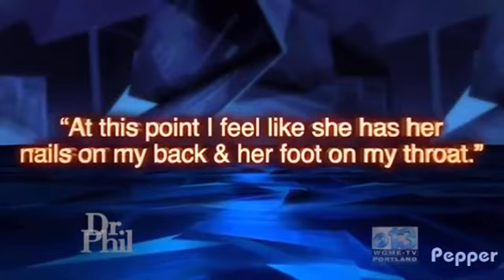Dr. Phil S13E114 ~ “My Wife Chose Her Boyfriend over Her Children”